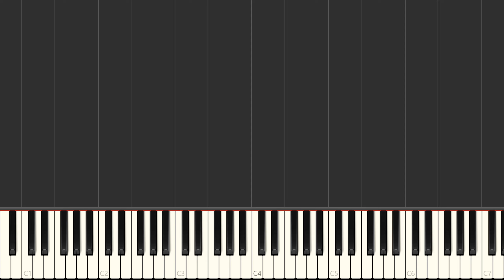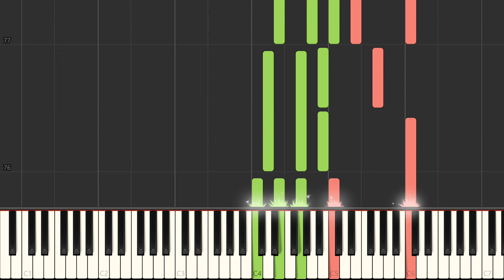My Name Is Lincoln - The Island Theme [Piano Tutorial] (Synthesia)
My Name Is Lincoln - The Island Theme
by Steve Jablonsky